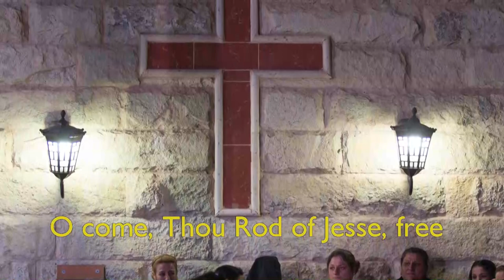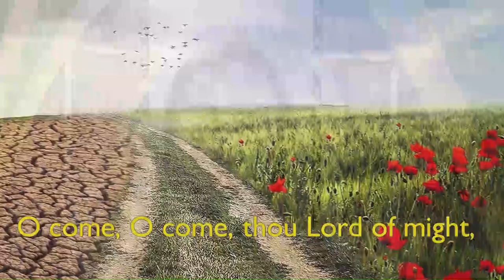Hymn for Advent - O Come O Come Emmanuel (English and German)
A hymn recorded in the Maund Group for worship in a recent meeting of the Hereford - Nuremberg Link Committee.  With images of concerns we wish to bring before the Lord in prayer.  Maranatha: come Lord Jesus.